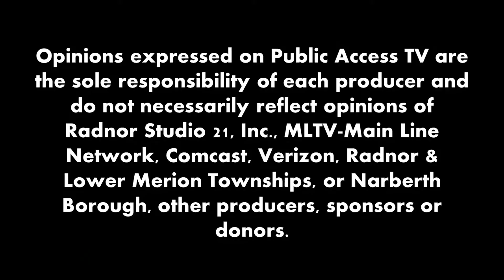Bonnie's Beat with Carol Austin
Host Bonnie Squires welcomes Executive Director of First Up, Carol Austin. In this episode the two discuss the details of the organization.